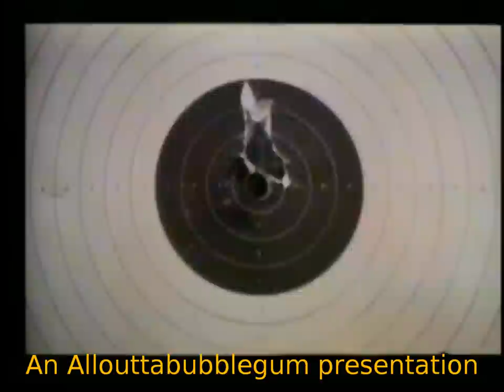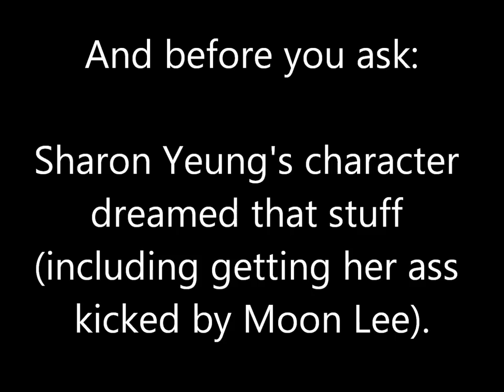Princess Madam (1989) - Moon Lee/Sharon Yeung Pan-Pan killcount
In this film - which is arguably Godfrey Ho's best flick to date - Moon Lee and Sharon Yeung Pan-Pan (a.k.a. "Lady Jackie Chan") play cops who are assigned to protect a girl from her former boss. What follows is a balls-out mix of girls-with-guns and heroic bloodshed that has one of the most amazing plot twists I have yet to see in a movie like this. Awesome stuff, engaging action sequences and two leading ladies in their prime that both deliver really good performances (especially the grossly underrated Sharon Yeung) - this movie is all around badass!